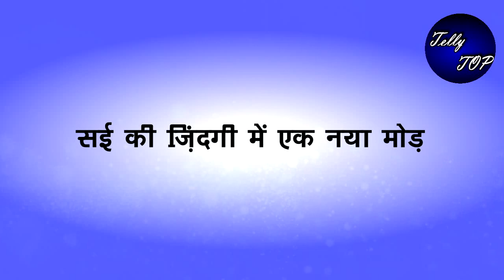Ghkkpm || सई-विराट आएंगे एक-दूसरे के करीब, तकिए हटाकर होंगे दोनों एक-दूसरे की बांहों में